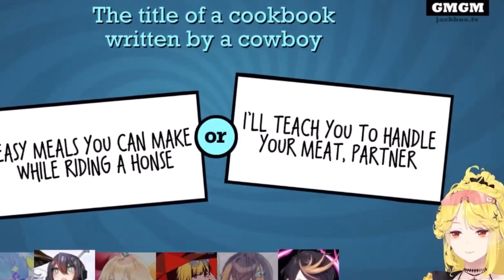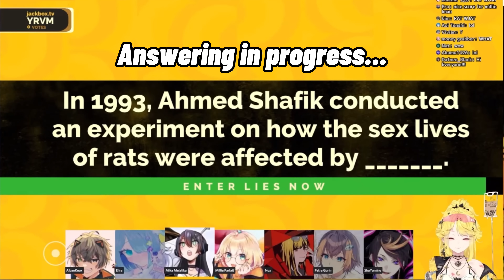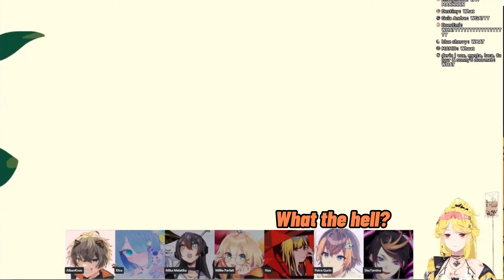Very yabai moments from Jackbox collab【NIJISANJI/ VirtuaReal】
did I just collate all the yabai moments yes I did

some parts of the clip I couldn't hear well so if there are any errors do inform me!

Just in case anyone that doesn't know VirtuaReal is a branch of NIJISANJI that was created in partnership with the Chinese media site BiliBili as a joint venture between the two companies

Enjoy this clip!